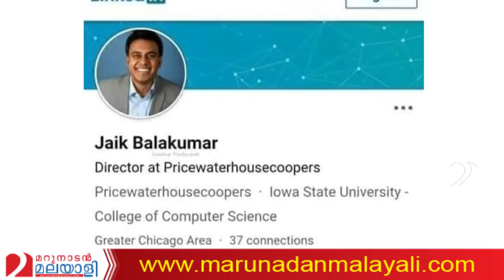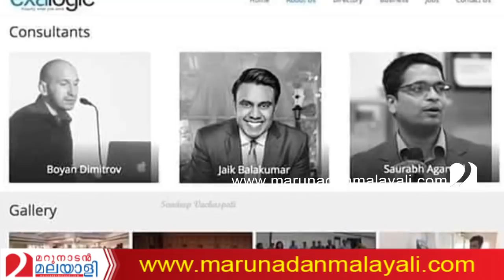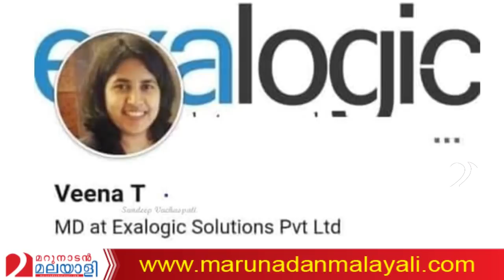എല്ലാം പിണറായിക്കായി..എന്‍ഐഎ കണ്‍ഫ്യൂഷനില്‍ I about pinarayi vijayan and shivashankar releshionship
എല്ലാം പിണറായിക്കും മകള്‍ക്കും വേണ്ടി..എന്‍ഐഎയ്ക്കും ആശയക്കുഴപ്പം